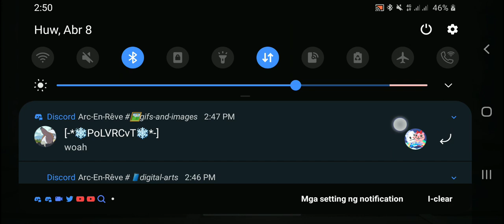Call Of Duty: Mobile (Multiplayer) - Crossfire (Attack Of The Undead 20) (with PS4 Controller)